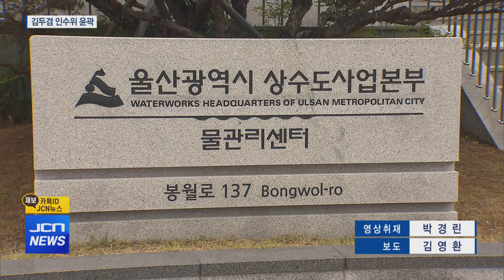김두겸 인수위 구성 완료..13일부터 운영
앵커)
김두겸 울산시장 당선인의
민선8기 인수위원회 구성이 완료됐습니다.

인수위 12명, 자문위원단 75명 등 90여 명으로
13일부터 38일간 운영됩니다.

기자)
김두겸 울산시장 당선인의 인수위원회가 오는 13일 출범합니다.

민선8기 인수위원회는 인수위와 자문위원단, 시정미래기획단 등
3개 파트로 구성됩니다.

인수위는 안효대, 윤두환 전 국회의원과
임상진 전 상수도사업본부장 등 12명으로 구성됐습니다.

인수위는 김두겸 당선인의 공약이행계획 수립과
민선7기 주요사업 검토, 민선8기 비전 설정 등에 나서게 됩니다.

전화인터뷰)안효대 인수위원장/ 과거의 당당했던 울산의 모습을 되찾아야 한다고 생각합니다. 새로 만드는 위대한 울산을 비전으로 정했다는 말씀을 드리고요.

자문위원단은 차의환 울산상의 부회장과 김병수 사회복지협회장 등
각계 각층 대표자 75명으로 구성됐습니다.

자문위원단은 7개 분과로 운영되며
분야별로 정책과제를 발굴해
인수위원회에 제안하는 역할을 하게 됩니다.

대규모 자문위원단을 운영하는 것은 민선8기를
시민들과 함께 만들어가는 시정을 펼치겠다는 의지라고
당선인 측은 설명했습니다.

자문위는 인수위 기간이 끝나도 해체하지 않고
정책 자문기구로 운영할 계획입니다.

당선인 측은 울산시청 공무원들로 구성된 시정미래기획단도 운영합니다.

4급과 5급 공무원 각 1명씩 모두 8명의 공무원들이
인수위 업무 전반을 지원하게 됩니다.

김두겸 당선인은 현안들을 신속하게 파악해
취임과 동시에 업무를 처리하겠다는 입장입니다.

전화인터뷰)안효대 인수위원장/ 당선인이 빠른 시일 내에 업무를 파악하고 취임하면 곧바로 업무를 수행할 수 있도록 만반의 준비를 하겠습니다.

특히 당선인이 직접 각 부서별로 업무를 보고 받는
실무형 위원회를 운영하겠다는 방침도 세웠습니다.

인수위는 울산시상수도사업본부에 설치되며,
13일부터 7월 20일까지 38일간 운영됩니다. JCN뉴스 김영환입니다.